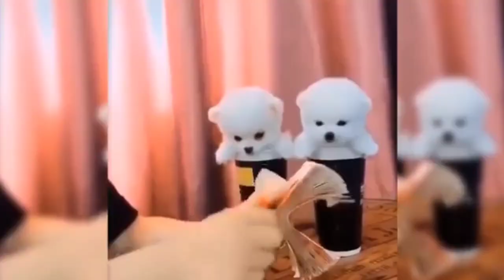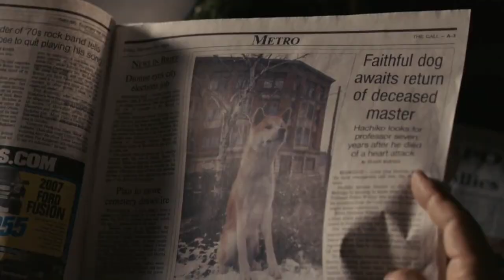💝LAS RAZAS de PERROS adorables: Cómo La HISTORIA REAL de HACHIKO? !SIEMPRE A TU LADO👈​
​✅​¡💝RAZAS de PERROS adorables: Cómo fue la HISTORIA REAL de HACHIKO?SIEMPRE A TU LADO HACHIKO era  La RAZA AKITA INU,  una de las más encantadora y adorable!_Descúbrelo! aquí en UNIVERSO DE MIS PELUDOS!.te lo contamos:👈​
 ¿Quién puede resistirse a esas caritas peludas y tiernas? 🤗​ conocelas aquí  algunas de las razas de perros más populares, encantadoras y adorables!
 ¡Comencemos!
AQUI tienes algunas HISTORIAS de razas de PERROS! como: La historia de HACHIKO! se hizo famoso por su lealtad inquebrantable hacia su dueño. Después de la muerte repentina de su amo, Hachiko continuó esperándolo en la estación de tren todos los días durante casi diez años, con la esperanza de su regreso.

DEJAME tus comentarios con un corazón  ​❤️​ también te dejo

Facebook.     :    Elizabeth Pin Robles
Youtube         :    UNIVERSO DE MIS PELUDOS